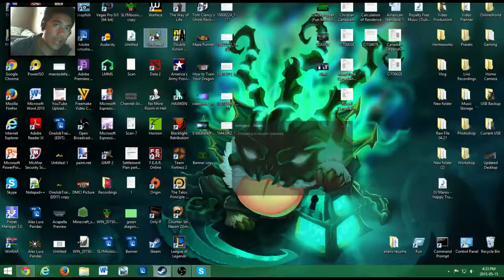Unturned Gameplay - "I'M IN LOVE WITH MEDICINES!"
A gameplay of Unturned 3.0. This episode I got in love with medicines for some various reasons (not in the wrong way).

(Christian Payumo)